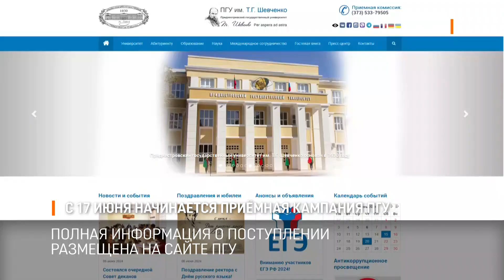С 17 июня начинается приёмная кампания ПГУ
Приёмная комиссия госуниверситета начинает работать с понедельника, 17 июня. Документы будут принимать в корпусе Б. Продлится приёмная кампания до 20 июля. В этом году тем, кто поступает на платное отделение, не надо сдавать экзамены.